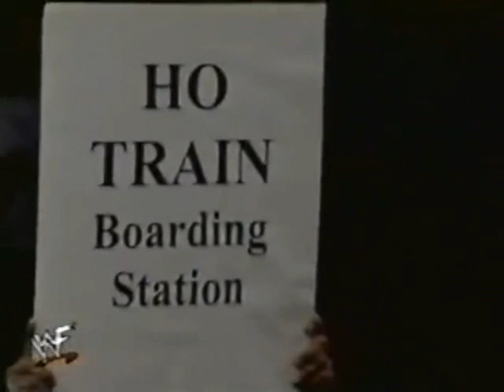Joey Abs w/ Mean Street Posse vs. The Godfather (09 25 1999 WWF Jakked Metal)